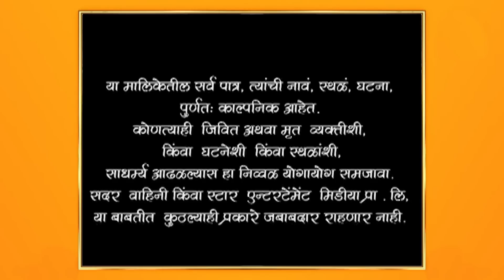Swapnanchya Palikadale | स्वप्नांच्या पलिकडले | Full Episode 368